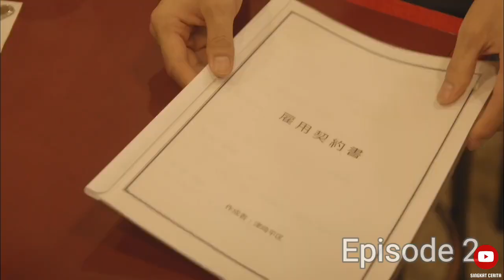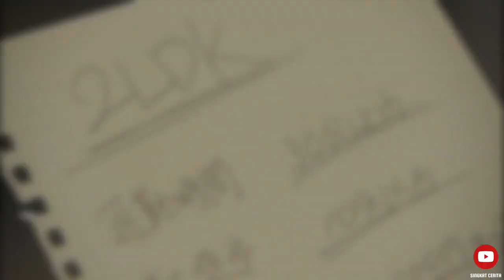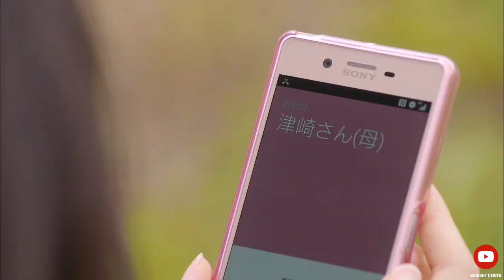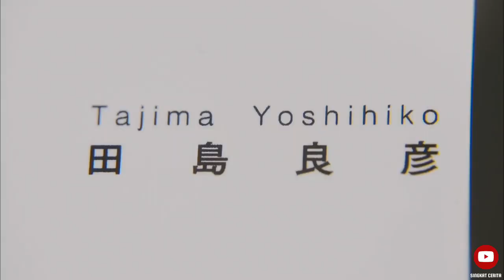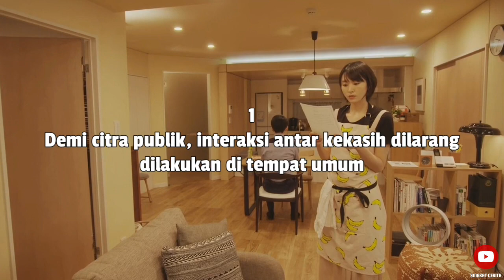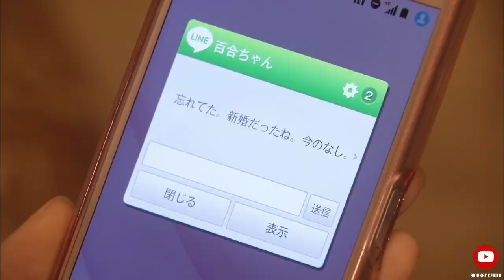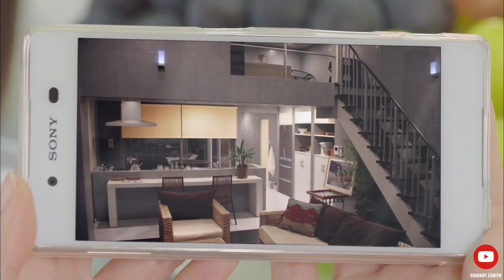MEMBUJANG DARI LAHIR, PRIA LUGU MENDADAK KAWIN DENGAN ART-nya || Alur Cerita Series Jepang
Alur cerita drama Jepang The Full-time Wife Escapist Episode 2 dan 3.

Sinopsis:
Mikuri Moriyama ( Yui Aragaki ) berusia 25 tahun. Dia tidak punya pacar dan tidak punya pekerjaan meskipun dia memegang gelar sarjana. Setiap hari, Mikuri Moriyama merasa dirinya tidak dibutuhkan. Ayahnya, tidak dapat melihat penderitaannya lagi, mengatur agar dia bekerja sebagai pembantu rumah tangga. Majikannya adalah Hiramasa Tsuzaki, 36 tahun. Dia lajang dan bekerja untuk sebuah perusahaan. Serangkaian peristiwa membuat mereka menikah sebagai syarat kerja.